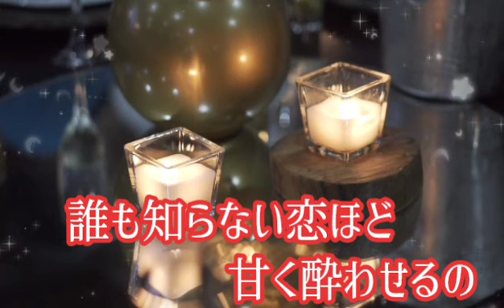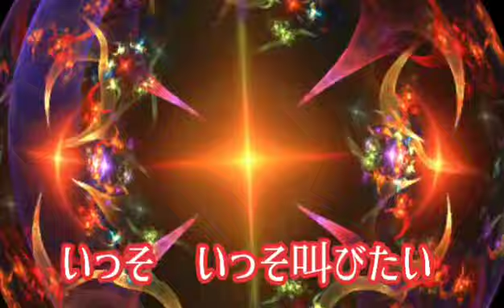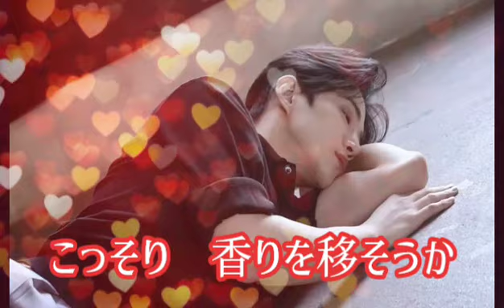【誘惑のスキャンダル】瀬口侑希/ cover by カラオケ喫茶ナイルママ Naomi🎵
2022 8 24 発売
禁断の恋に燃え上がる大人の女性の恋心を歌う作品を
悩ましく歌うNaomiママに感動です🎵新曲